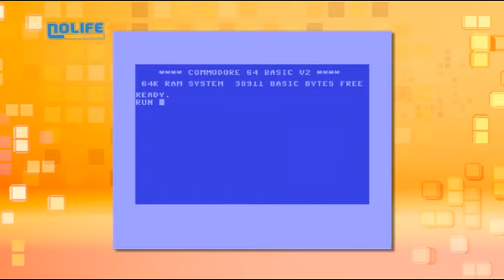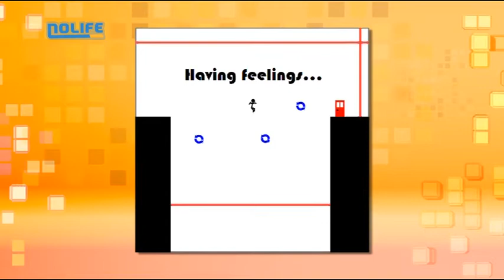#223 Temps Perdu noco Nolife